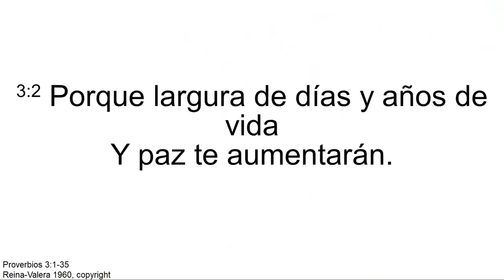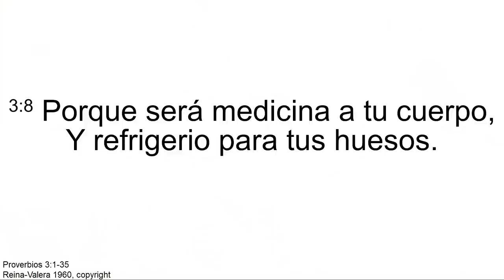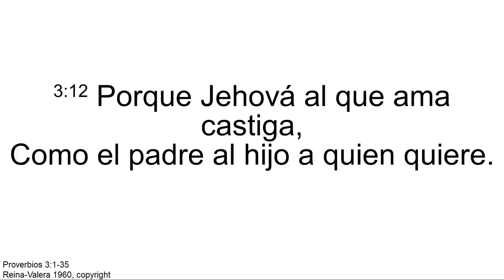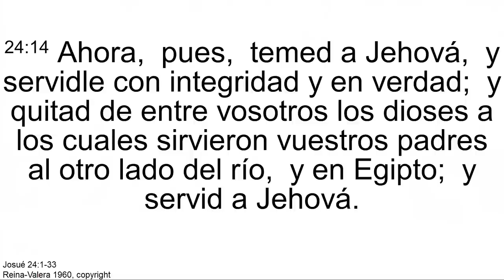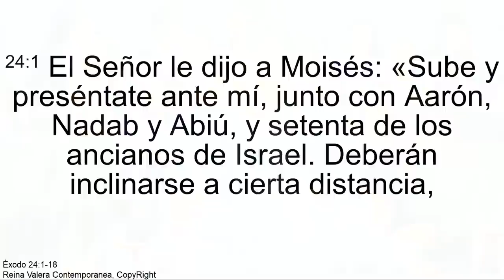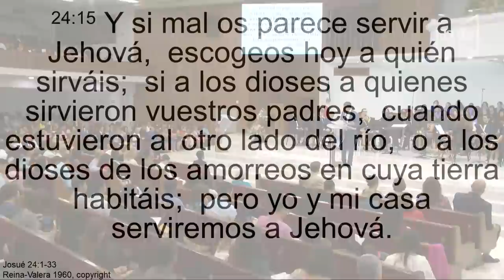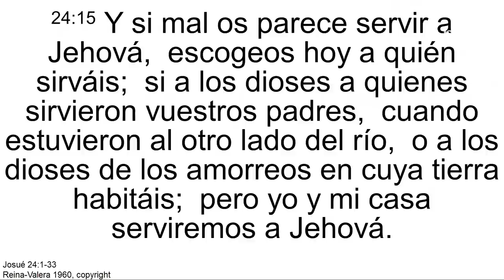"La familia" Pr. Francisco Soto